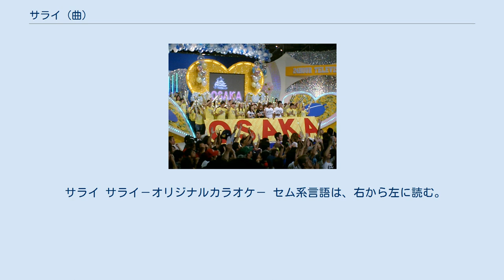サライ (曲)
1992年のコラボレーション・シングル
チャリティー・シングル
『サライ』は、谷村新司（アリス）と加山雄三の制作により誕生した楽曲である。
 1992年11月16日にシングルとしてリリースされ、オリコンチャート20位を記録している。
 日本テレビ系列（NNN・NNS）各局と沖縄テレビ（フジテレビ系列）が年1回放送するチャリティー特番『24時間テレビ 「愛は地球を救う」』のテーマソングとして使用されている。
 1992年の第15回記念として、加山雄三（筆名である弾厚作名義）がギターで作曲し、全国の視聴者から寄せられた愛のメッセージを基に谷村新司が代表作詞としてとりまとめ、24時間以内にそれを一本の歌（番組内では「愛の歌」と呼ばれていた）として制作しようという試みが行われた。
なおCDには参加していないが、歌唱指導を堺正章が、曲制作の模様を伝える役を生島ヒロシが担当している。
 完成した曲は、以後毎年のように番組のエンディングで谷村・加山のメインボーカルにより出演者で大合唱される。
また、2014年・2017年はオープニングでも歌唱された。
 CDの売上による印税の一部は、同番組のチャリティー募金に充てられた。
 実際に番組のフィナーレで流れる曲は原曲をアレンジしたバージョンである。
 楽曲に合わせた振り付け「手話コーラス」も存在し、番組のエンディングにステージ上で、日本テレビ小鳩文化事業団（旧：愛の小鳩事業団）の手話コーラス部によって披露されている。
 2003年の『24時間テレビ26』（8月23日 - 24日）では、チャリティーマラソンを行った山田花子が放送内にゴールできず、さらには1時間以上の遅れが見込めるものだったこともあり、総合司会を務めた徳光和夫の呼びかけで花子への応援を兼ねて生放送終了後にもう1度本曲の大合唱が実施された（この模様は翌週の8月31日放送分の『THE・サンデー』で放映された）。
 発売から28年以上経った2021年2月現在でも本作品は、発売当時の8cmシングルのままカタログに残っており、発売元がソニー・ミュージックレーベルズ アリオラジャパンに移管された上で販売され続けている。
 日本テレビによると、曲のテーマは「心のふるさと」であり、「サライ」という曲名はペルシア語「سرای」（サラーイ、UNGEGN式: Srāy; Srāi）から来ていて、直訳は「宿（または家）」。
さらに日本テレビによると、本曲には「砂漠の中のオアシス」という意味も込められている。
「宿（または家）」や「砂漠の中のオアシス」が、曲のテーマ「心のふるさと」に近いから『サライ』という曲名になったのである、と日本テレビは説明している。
 『24時間テレビ』のテーマソングとして制作された楽曲ではあるが、日本テレビ系列の他番組やイベントなどでも使用されている。
さらに、他局・他の媒体でもこれらを指す暗喩の演出として『負けないで』と共に演奏、歌詞の一部が使用されることがある。
 いわゆるセルフカバー作品としての扱いであるが、谷村・加山共に発表を済ませている。
その他、谷村と加山はそれぞれ『サライ』の名を冠したアルバムを発表し、本曲のデュエット版をお互い収録している。
 「愛は地球を救う」で本曲を大合唱する様子。
中継地は大阪市ツイン21アトリウム。
（2005年8月） 上海市では、2007年9月30日、日中国交正常化調印式の35周年を記念して、谷村が発起人になり、東方文化芸術センターにて日中友好コンサート「日中携手世紀2007」が開催される中で、曲目の1つとして谷村と日中童声合唱団により本曲が演奏された。
 2016年3月28日にフジテレビ系列で放送された音楽特番『FNSうたの春まつり』で行われた視聴者アンケート企画“2千人が選ぶ今聴きたい春の名曲100選”に選出された。
 フジテレビ系列『MUSIC FAIR』2700記念コンサート 第一夜（2018年3月10日放送）で、谷村新司と石丸幹二、出演全キャストで歌われた。
 サライ サライ－オリジナルカラオケ－ セム系言語は、右から左に読む。
かな文字は、2016年現在の日本語の横組みで一般である、左から右の読みにした。